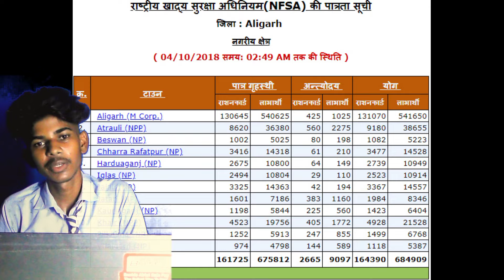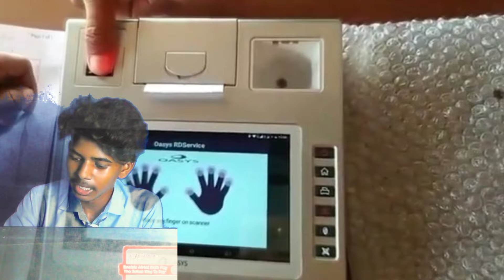राशन कार्ड E-kyc करवाना हुआ बहुत जरूरी😯 || 2024 ka new update || e-kyc कैसे करे || ऑनलाइन e-kyc करे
राशन कार्ड E-kyc करवाना हुआ बहुत जरूरी😯 || 2024 ka new update || e-kyc कैसे करे || ऑनलाइन e-kyc

 करे राशन कार्ड e-kyc | ऑनलाइन kyc kaise kare | राशन कार्ड में name kaise जोड़े | new update e-kyc | E-kyc | kyc क्या है

your curious
राशन कार्ड e kyc
#2024 ka new update e-kyc
e kyc new update
online kyc kaise kare
e kys karana hua bahut jaruri
new video
motivation video
राशन कार्ड ekyc कैसे करे
न्यू राशन कार्ड बनाए
राशन कार्ड को ekyc kyu जरूरी हा
ekyc कैसे कराए
न्यू update 2024 का
सरकार का बड़ा आदेश
न्यू पोस्ट